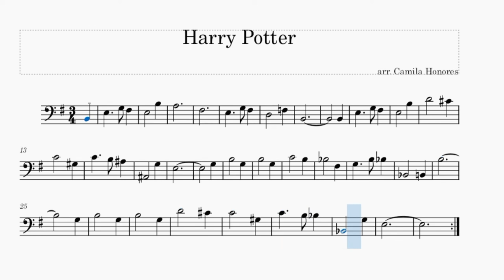Harry Potter arr. for Cello (Sheet Music )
Here I Leave an arrangement of Harry Potter
Thanks!

Hola! Aquí dejo un arreglo de Harry Potter.
¡Gracias !